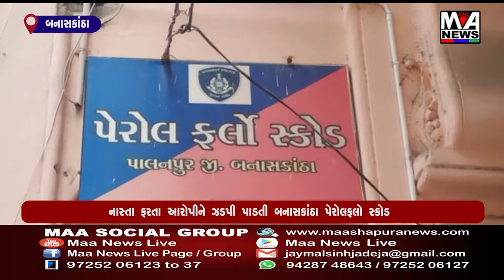નાસ્તા ફરતા આરોપીને ઝડપી પાડતી બનાસકાંઠા પેરોલફલો સ્કોડ